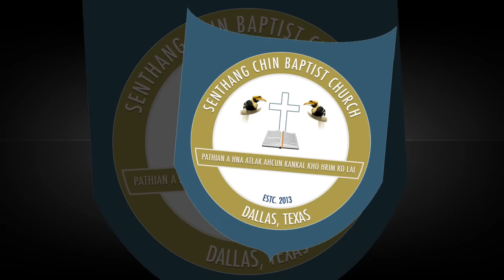Sunday School - Action Song(Dec 25, 2015)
SENTHANG CHIN BAPTIST CHURCH
Dallas, Texas